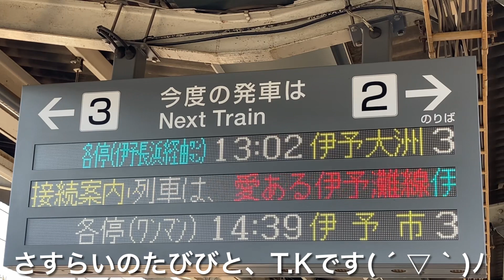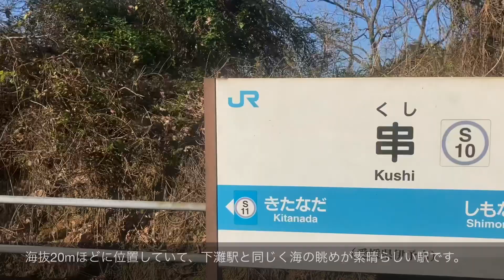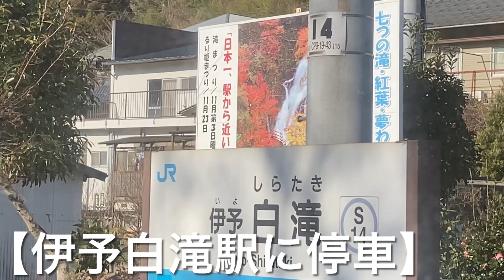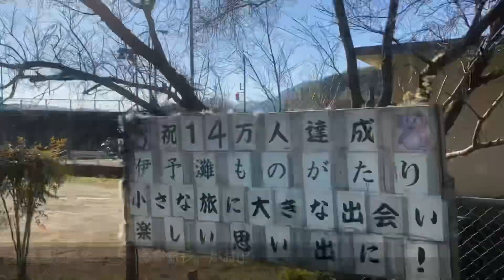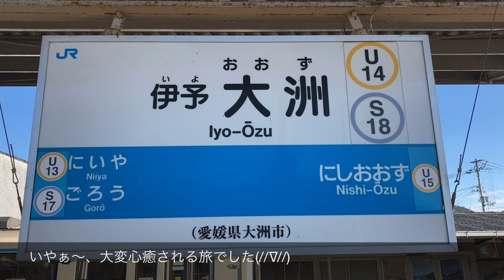【四国屈指の絶景路線】JR四国 予讃線(旧線・愛ある伊予灘線) 全区間乗車記 松山駅→伊予大洲駅 2022年1月8日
久しぶりに四国に戻ってまいりました（笑）

今回は四国屈指の絶景路線、「愛ある伊予灘線」をご紹介いたします(´∀｀)

各駅停車でまったり過ごすローカル線の雰囲気をお楽しみ下さいヽ(´▽｀)/

[利用路線]
■JR四国　予讃線・旧線(愛ある伊予灘線)

[使用車両]
■キハ54系気動車

トゥイッターはじめました(´∀｀)

「シャイニングスター」ほか

Kyaaiさま　「夏の思い出」